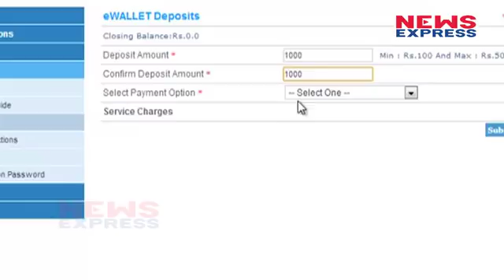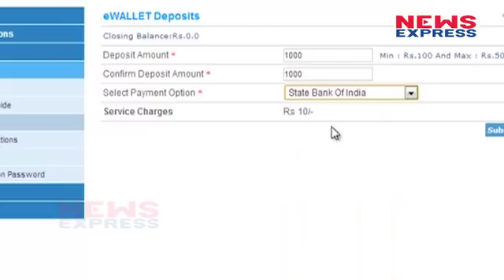Indian Railway की इस पहल से यात्रियों को मिलेगा सिर्फ Confirm Ticket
The railways is set to launch a revamped website and new Android-based Indian Railways Catering and Tourism Corporation (IRCTC) mobile App to ensure faster and easier ticket-booking and help passengers plan their travel better.
अगर आपको ट्रेन टिकट बुक करने में दिक्कत होती है और आपका टिकट बुक नहीं हो पाता तो रेलवे आपकी ये मुश्किल आसान करने जा रहा है। इंडियन रेलवे जल्द ही एक नई वेबसाइट और एंड्रॉयड एप लॉन्च करने की तैयारी में है।